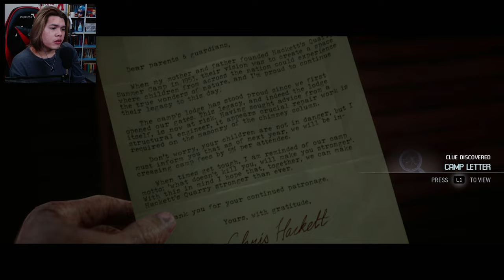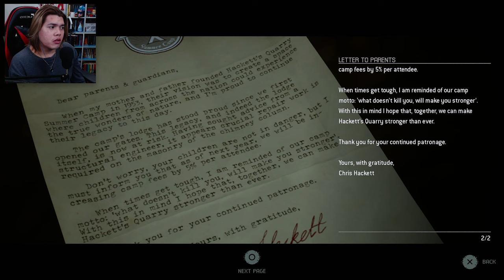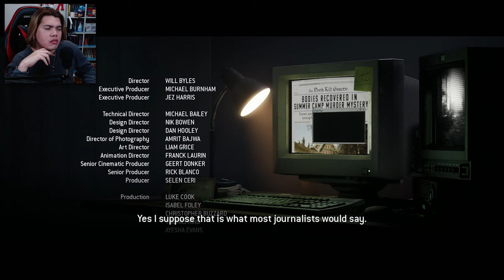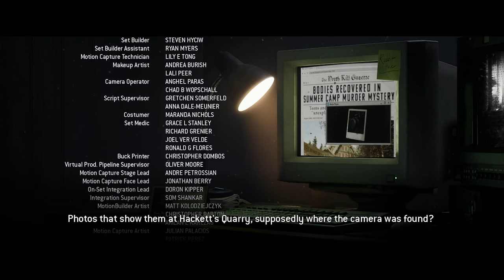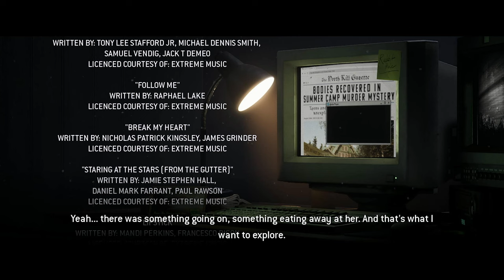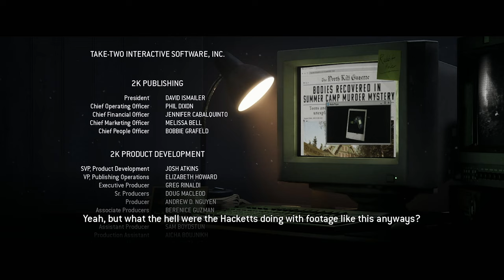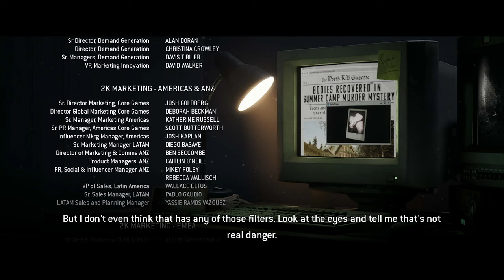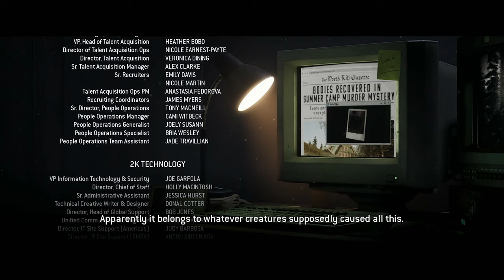Showtime. - THE QUARRY [Part 10 - Final]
Hey, welcome to KeepGamingKai! ☠️

Thanks for checking out my video of The Quarry. After the success of 2015's Until Dawn, Supermassive Games (in collaboration with 2K) gives us a brand new entry to the interactive horror drama genre with "The Quarry". Marked as a spiritual sequel to Until Dawn, we will take control of a group of teenage camp counselors as they celebrate their last day of summer camp at Hackett's Quarry, but as the sun sets, things quickly take a turn for the worse.

Intro 🎵: Call Me Daddy (Streambeats by Harris Heller)
Outro 🎵: Dirty Dan (Streambeats by Harris Heller)